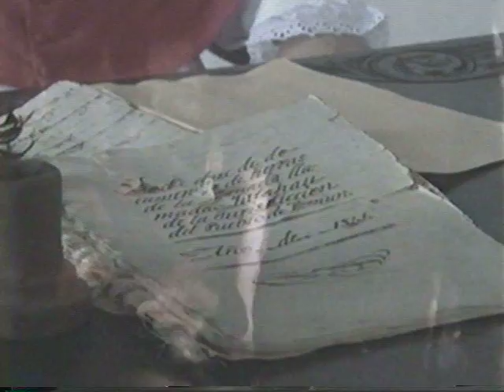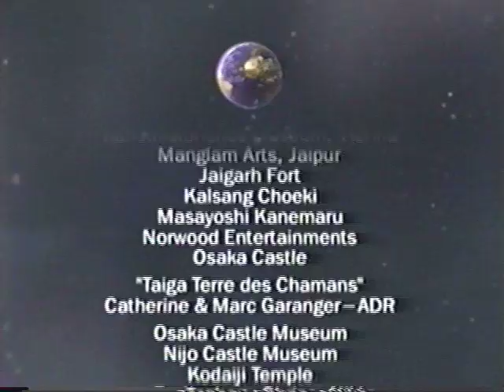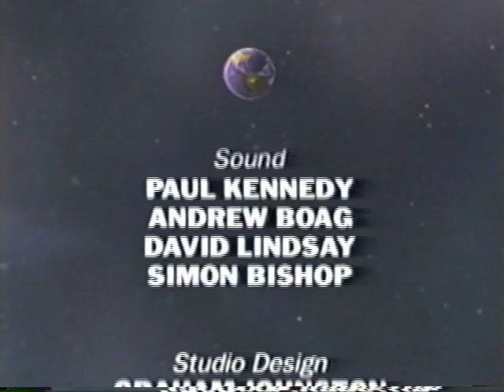Millennium 16th Century - the compass